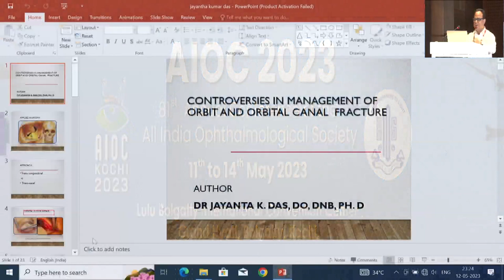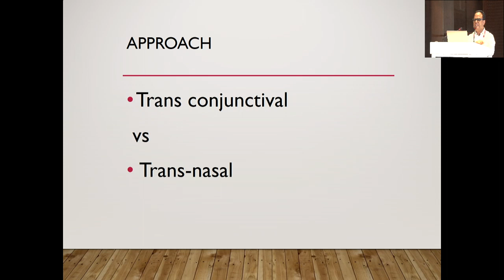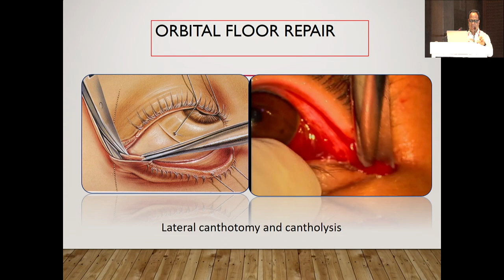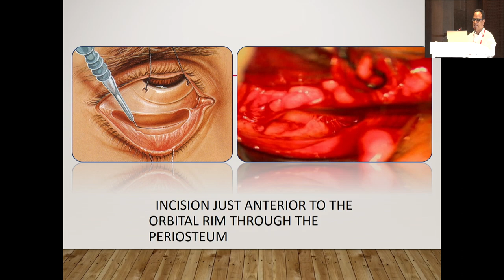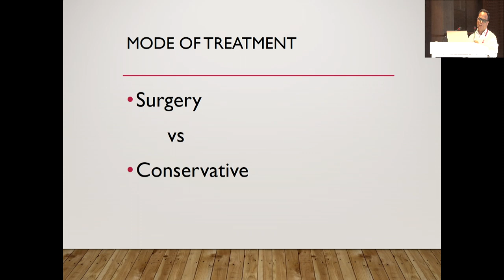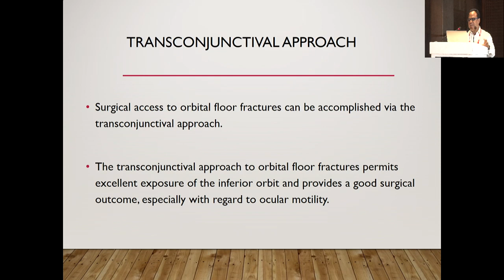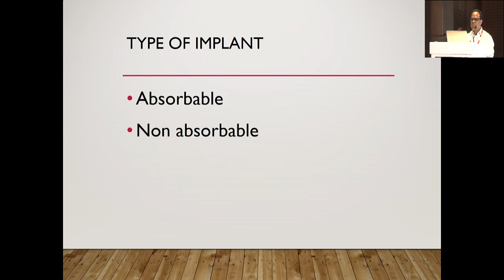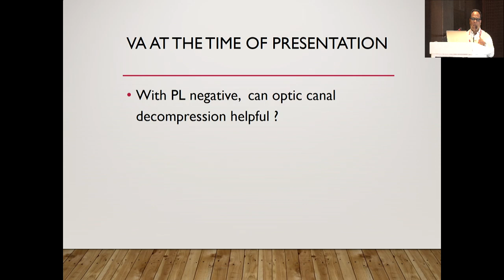AIOC2023 GP141 topic Dr J K Das Controversies in management of Orbital & Optic Canal Fracture